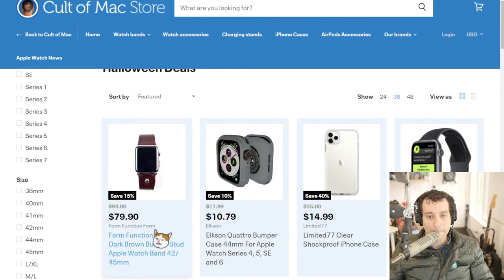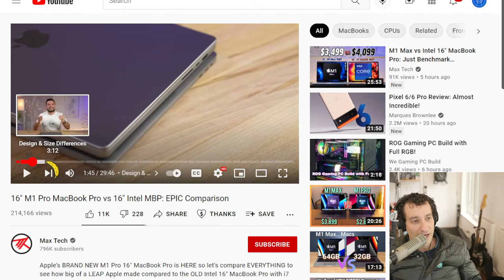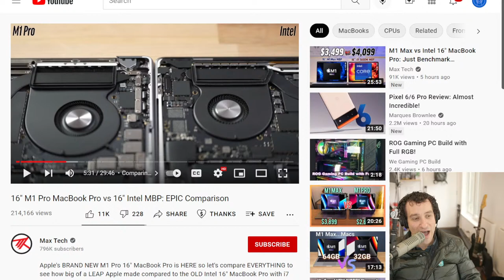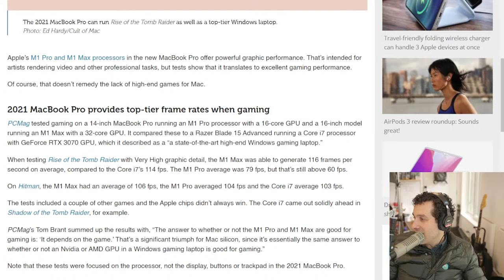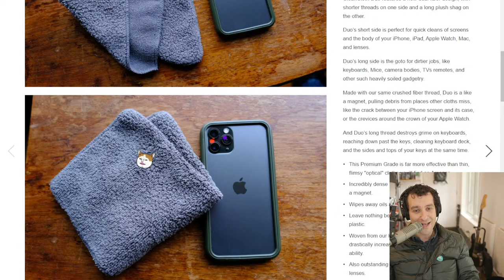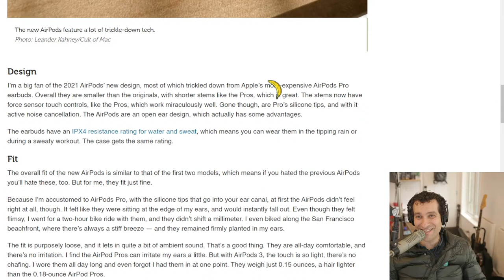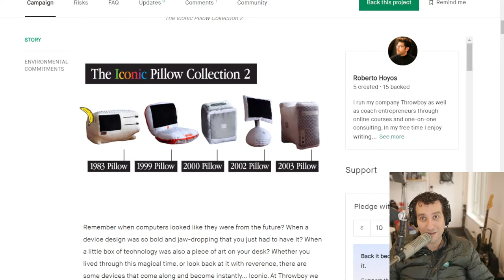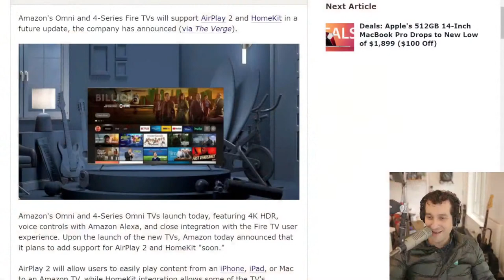M1 Pro Vs Intel MacBook Pro Benchmarks - WHOA! (CultCast #516)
This week: we're looking at the performance differences between the M1 Pro Macbook Pro Vs Intel.  Holy Cow!